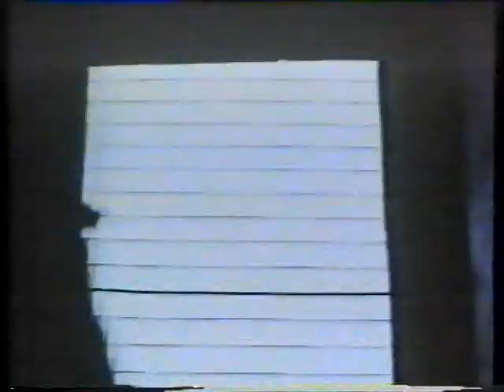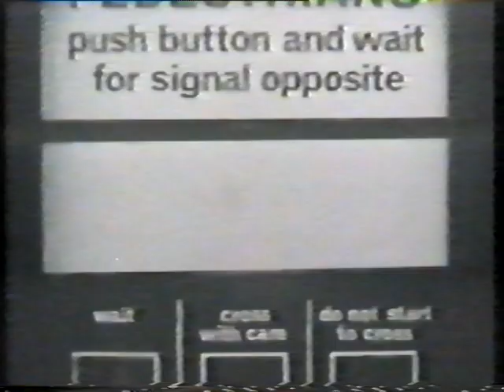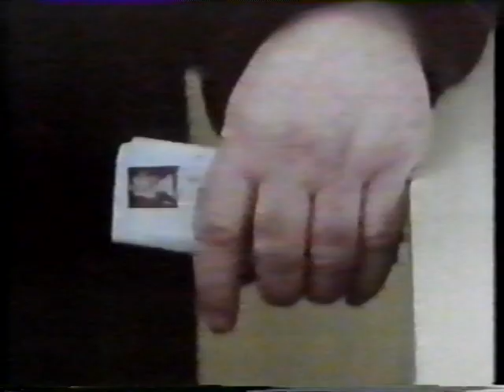Sham 69 - Tell us the Truth - 1979